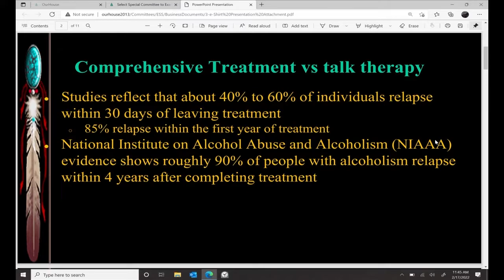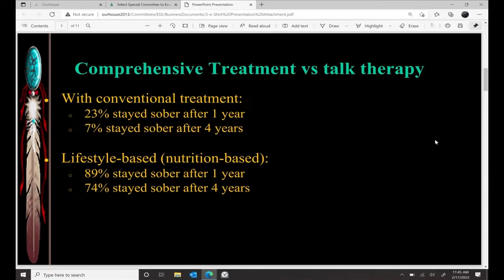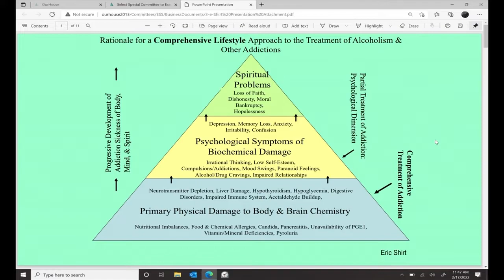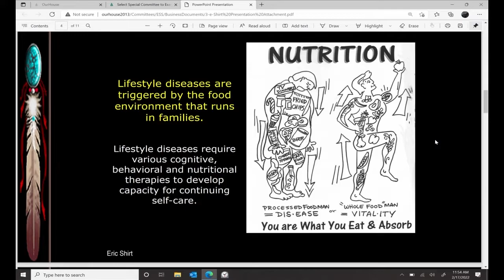Chief Eric Shirt - Presentation to Alberta's Select Special Committee to Examine Safe Supply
Chief Shirt founded Poundmaker’s Lodge treatment center and the Nechi Institute in 1973. He has a long history focusing on the treatment of addiction in Indigenous communities.